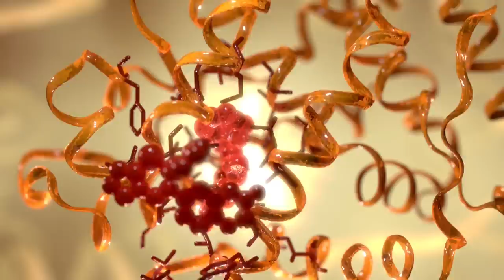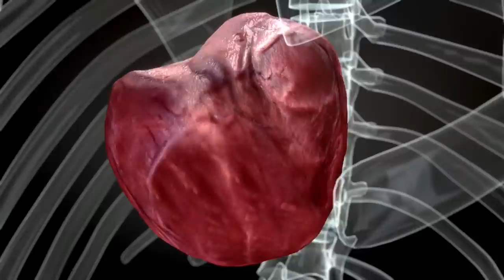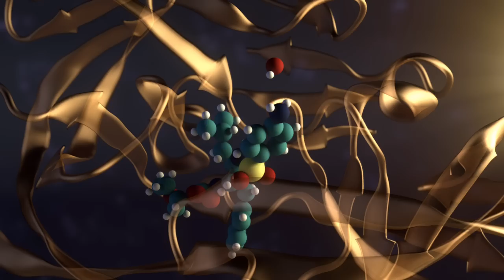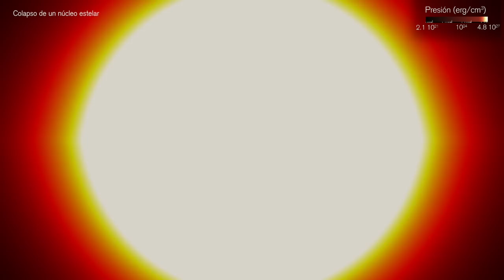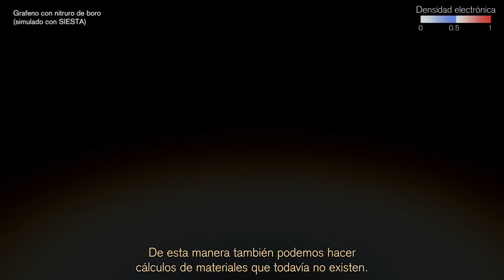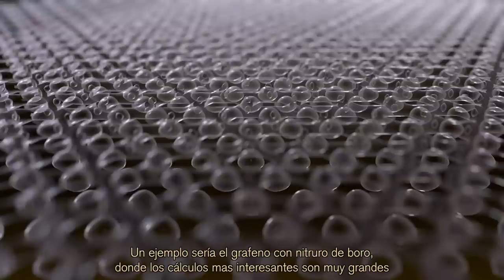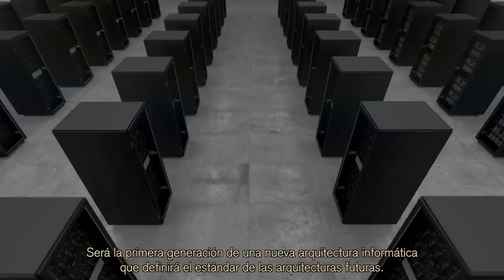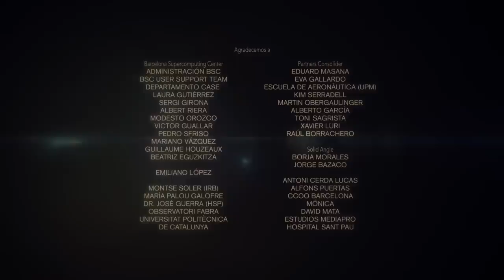Supercomputación y eCiencia (Cast)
* Ganador, Categoría Ciencias Exactas, Ingenierías y Tecnologías, Bienal Internacional de Cine Científico de Ronda
* Premio "Muy Interesante", Festival de Cine Daroca&Prisión
* "Selección Oficial", Science Film Festival 2014
* Ganador, Mejor Corto Documental, Academia Film Olomouc 2015
* Ganador, Mejor Documental, FICT Festival Internacional de Cortometrajes de Torrelavega (2015)

Este vídeo muestra el impacto de los superordenadores en la ciencia y en nuestra vida cotidiana.
A través de entrevistas y visualizaciones se hace un recorrido por algunos de los 21 proyectos inscritos en el marco del proyecto europeo Consolider-Ingenio 2010, Supercomputación y eCiencia.
Hay un especial cuidado puesto en la visualización de las simulaciones, ya que todos los gráficos que las ilustran están obtenidos directamente de los datos producidos por ellas, conseguiendo la máxima calidad visual y estética posible, y a la vez manteniendo la legibilidad y sin mermar su valor científico.
Las líneas de investigación presentadas van desde la dinámica molecular aplicada a la comprensión del cáncer hasta el estudio de Supernovas, pasando por temas tan actuales como la medicina personalizada, la optimización de parques eólicos, la nanotecnología o la simulación de fluidos.
En un tono didáctico pero riguroso, y a través de una cuidada realización se explica cómo la supercomputación actúa como un catalizador gracias al cual se desarrollan los proyectos que moldean nuestro futuro.